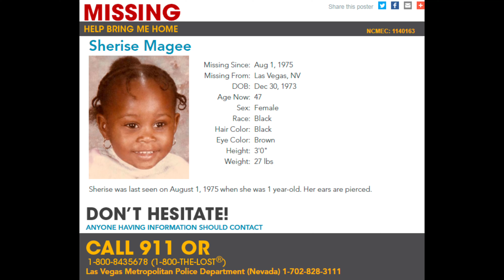Sherise Magee/ Missing Children Cases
1-year-old Sherise Magee went missing on August 1, 1975, in Las Vegas, Nevada.

If you have any information that can be useful in resolving these missing children cases, please contact your local authorities or call the Missing & Exploited Children Hotline at .